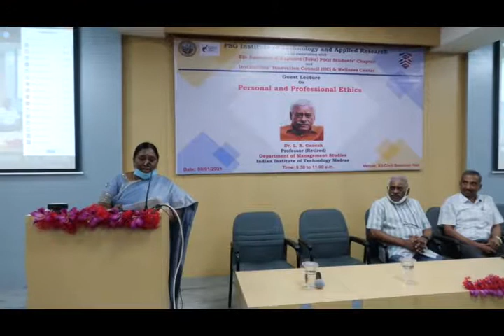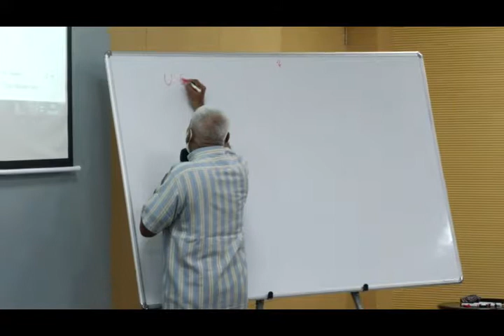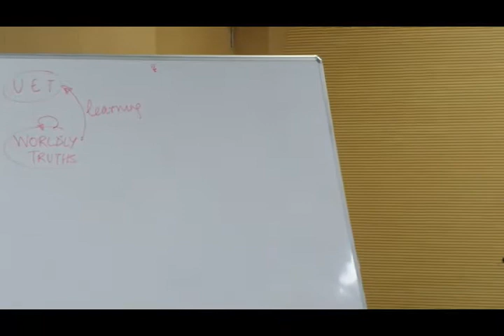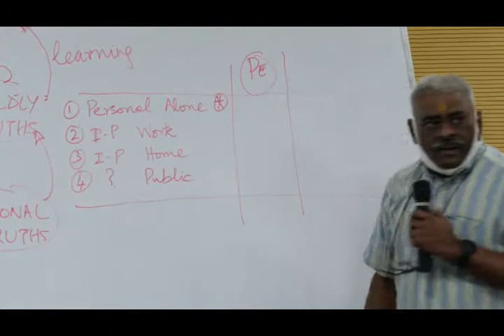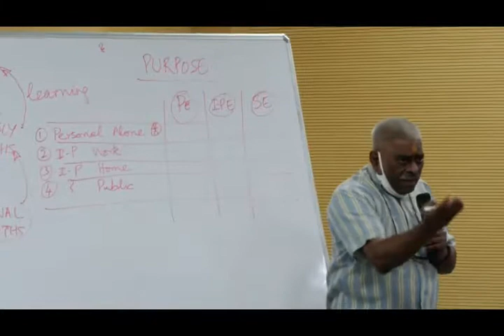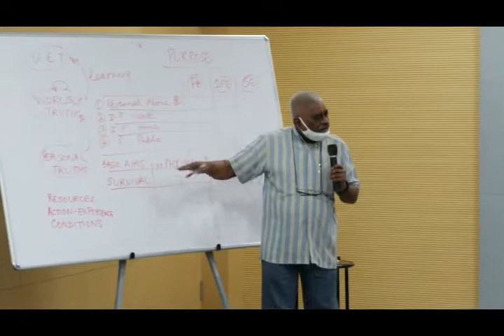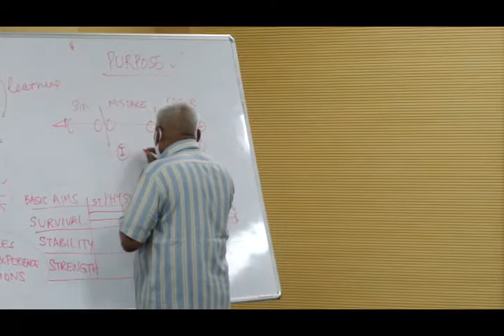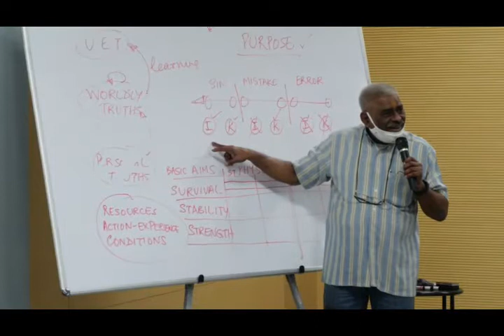Personal and Professional Ethics by Dr.L.S.Ganesh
This video is the recording of the Guest Lecture on "Personal and Professional Ethics", delivered by Dr.L.S.Ganesh, Professor (Retd.), Department of Management Studies, Indian Institute of Technology, Madras.